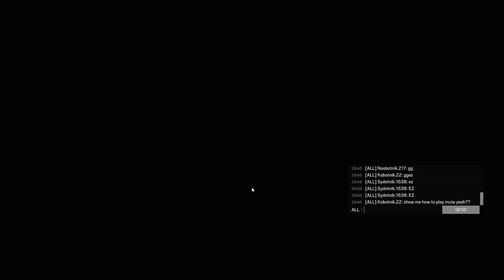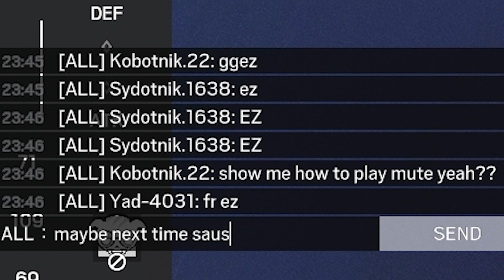What playing with a team looks like in Rainbow Six Siege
One of them Rainbow Six Siege videos, but I play with a team.

Description Tags